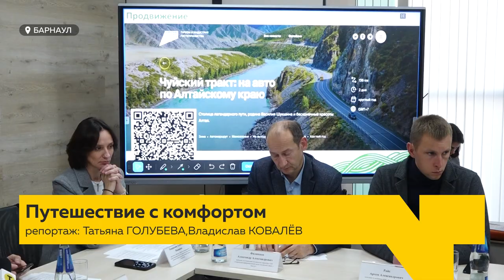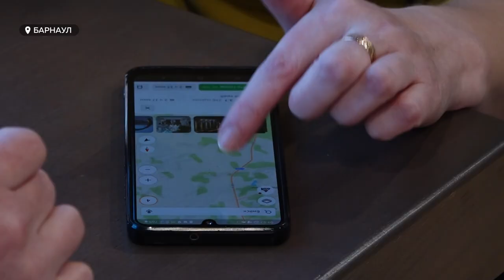Автомобильный туристический маршрут "По дороге в Бийск" презентовали в рамках форума "VISIT ALTAI"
2 миллиона туристов ежегодно посещают Алтайский край. 75 процентов из них – путешествующие на автомобилях. Задача принимающей стороны – создать для гостей максимально комфортные условия, чтобы у туристов было желание вернуться. Автомобильный туристический маршрут "По дороге в  Бийск" с этой точки зрения может быть примером. Его инициировали компания "Роснефть" и Управление Алтайского края по развитию туризма и курортной деятельности, и презентовали в рамках Международного туристского форума "VISIT ALTAI".